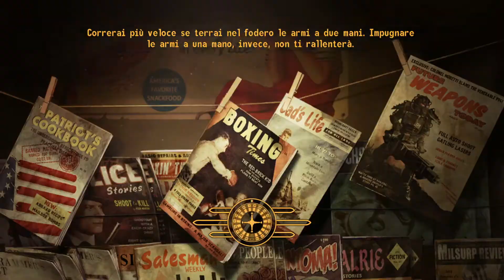Fallout New Vegas | Arcade Gannon | Enclave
Fallout è una serie di videogiochi ambientati in un futuro post-apocalittico a cavallo tra il ventiduesimo e il ventitreesimo secolo, ma che vedono l'iconografia atompunk tipica degli Stati Uniti d'America degli anni cinquanta dominati dall'incubo di una guerra nucleare. Il titolo si riferisce alla ricaduta radioattiva, detta fall-out.